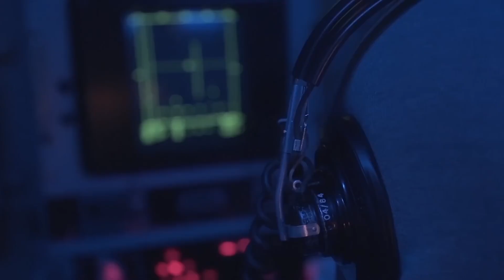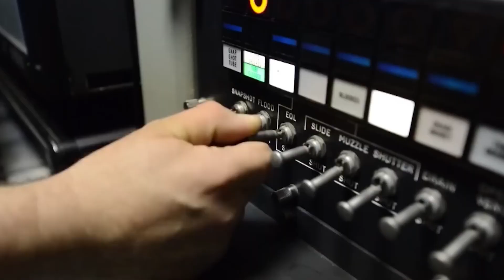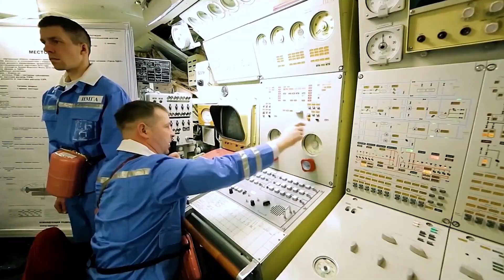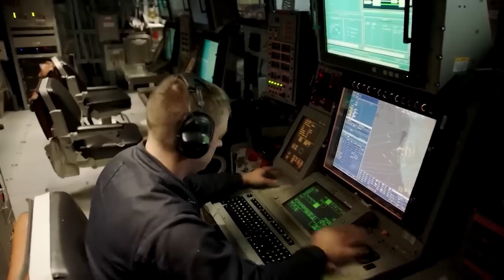Submarine-Launched Drones: The Silent Threat Beneath the Waves!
What if the biggest threat to national security wasn’t flying in the skies, but lurking silently beneath the waves? Submarine-launched drones might sound like something out of a science fiction novel, but they’re here—and they’re changing everything we thought we knew about modern warfare. These silent, autonomous machines have the potential to disrupt global security in ways we’re only beginning to understand. And yet, most people don’t even know they exist.

From their silent operation to their global implications, submarine-launched drones are redefining the nature of warfare. But with this power comes a chilling reality—these silent threats could operate unnoticed, leaving nations vulnerable. The question is: Are we prepared for what lies beneath? The next global conflict might not take place in the skies or on the ground—it might already be unfolding beneath the waves